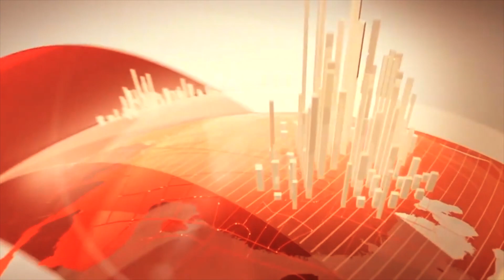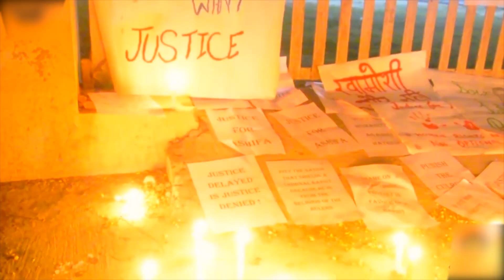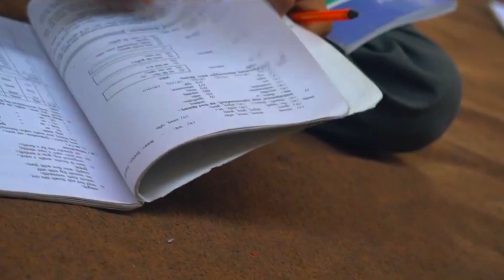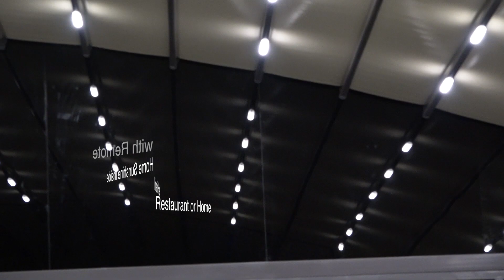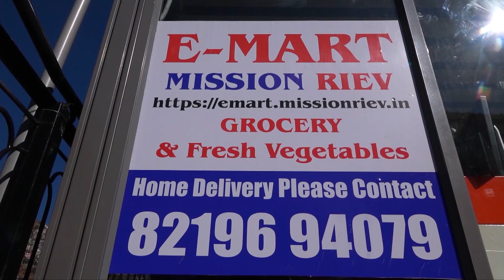PM Modi ने Covid19 स्थिती को लेकर North-East राज्यों के CM से की वर्चुअल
पूर्वोतर राज्यों में कोरोना संक्रमण के मामले बढ़ना चिंताजनक,
प्रधानमंत्री नरेन्द्र मोदी ने कोरोना स्थिती को लेकर पूर्वोतर राज्यों के मुख्यमंत्रियों से की वर्चुअल बैठक